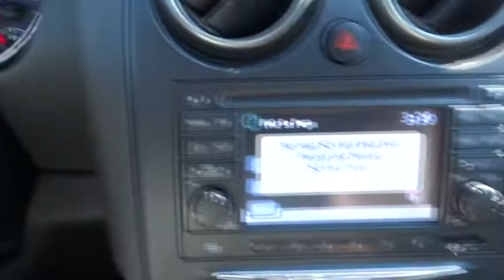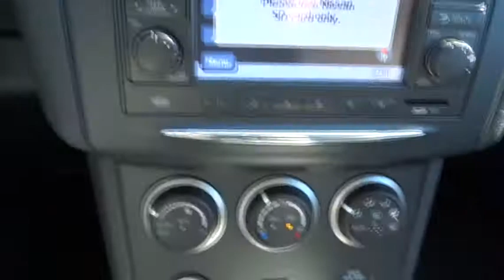2013 Nissan Rogue Yonkers, Bronx, New York City, Westchester, Queens, NY 652541YA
2013 Nissan Rogue

1716 Central Park Ave.

1 owner, clean carfax** Navigation** Elegantly expressive, this 2013 Nissan Rogue practically sings Puccini. With a Gas I4 2.5L/152 engine powering this Variable transmission, you'll take joy in the astounding ease with which you command the road. It has the following options: PLATINUM GRAPHITE, GRAY, SEAT TRIM, [U01] PREMIUM PKG -inc: Nissan secure digital (SD) card-based navigation system w/5 color touchscreen & XM NavTraffic capability, pwr sliding glass moonroof, auto on/off headlights, auto temp control, Bose audio system w/(7) speakers & subwoofer, front fog lights, Zone body construction w/front/rear crumple zones, XM satellite radio, Vehicle security system (VSS), Vehicle dynamic control (VDC), Variable intermittent windshield wipers, Uplevel cloth seat trim, and Trip computer. Visit Yonkers Auto Mall at 1716 Central Park Avenue, Yonkers, NY 10710 today.Yonkers Auto Mall is the premier destination for all pre-owned makes and models. With the best prices & service on quality pre-owned cars and over 50 years of service to the community, Yonkers Auto Mall is the only place you need to find the car of your choice! We have access to hundreds of cars at all times so you can have the best selection possible! We're located just 2 miles North of Yonkers Raceway and Empire City Casino. Just minutes from all major bridges and conveniently located just 5 minutes from the Bronx on the south end of Westchester County, Yonkers Auto Mall has been serving the Tri-State area for over 50 years. Every car is thoroughly inspected before delivery and all our cars are CARFAX CERTIFIED. We have assembled the most advanced network of lenders to ensure you get the loan you need on the car you want. Good credit, decent credit or bad credit...we can secure the best loan for you! Be sure to look at all the pictures on the cars to see if the car is equipped with luxury equipment such as bluetooth, sunroof, rear camera, satellite radio and other options. The best cars, best deals and best service is at Yonkers Auto Mall. SE HABLA ESPANOL.
[U01] PREMIUM PKG  -inc: Nissan secure digital (SD) card-based navigation system w/5 color touchscreen & XM NavTraffic capability  pwr sliding glass moonroof  auto on/off headlights  auto temp control  Bose audio system w/(7) speakers & subwoofer  front fog lights,GRAY  SEAT TRIM,PLATINUM GRAPHITE,All Wheel Drive,Power Steering,4-Wheel Disc Brakes,Aluminum Wheels,Tires - Front All-Season,Tires - Rear All-Season,Temporary Spare Tire,Rear Spoiler,Power Mirror(s),Privacy Glass,Intermittent Wipers,Variable Speed Intermittent Wipers,AM/FM Stereo,CD Player,MP3 Player,Auxiliary Audio Input,Satellite Radio,Bluetooth Connection,Cloth Seats,Power Driver Seat,Bucket Seats,Driver Adjustable Lumbar,Pass-Through Rear Seat,Rear Bench Seat,Adjustable Steering Wheel,Steering Wheel Audio Controls,Trip Computer,Power Windows,Power Door Locks,Keyless Entry,Engine Immobilizer,Keyless Start,Cruise Control,Security System,A/C,Rear Defrost,Power Outlet,Driver Vanity Mirror,Passenger Vanity Mirror,Driver Illuminated Vanity Mirror,Passenger Illuminated Visor Mirror,Front Reading Lamps,ABS,Brake Assist,Traction Control,Stability Control,Driver Air Bag,Passenger Air Bag,Passenger Air Bag Sensor,Front Side Air Bag,Front Head Air Bag,Rear Head Air Bag,Back-Up Camera,Child Safety Locks,Tire Pressure Monitor